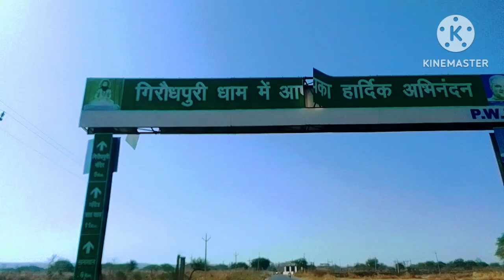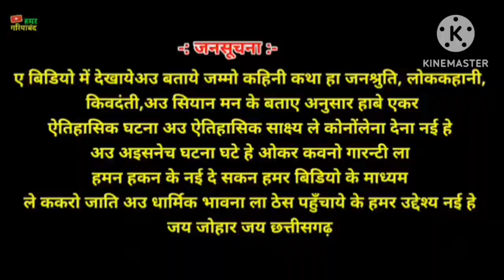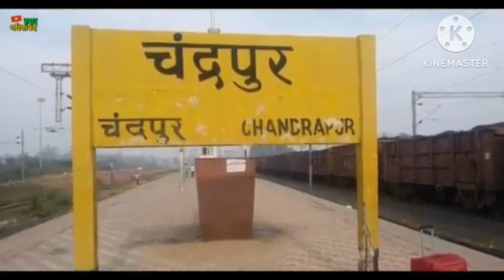गुरु घासीदास जी का जन्म स्थल गिरौदपुरी मेला 2023 की तैयारी || cg vlogs golu